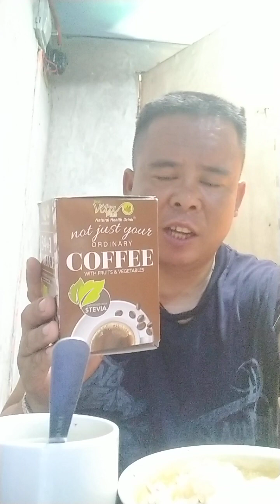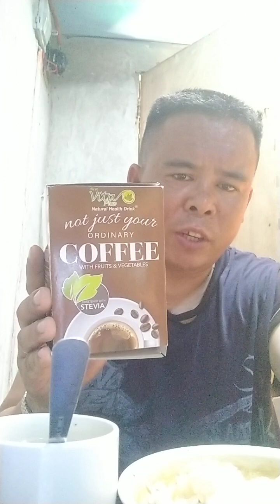Mega Big Shout Out na Wendsday Great Morning Luzon Visayas Mindanao At Abroad